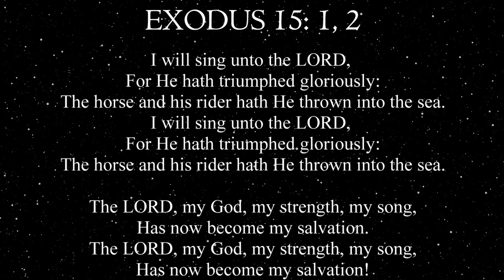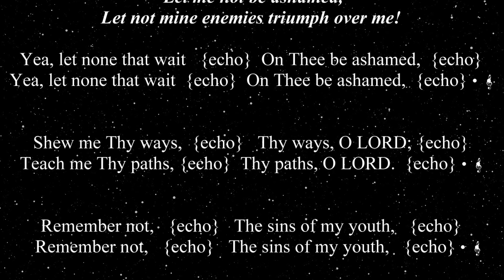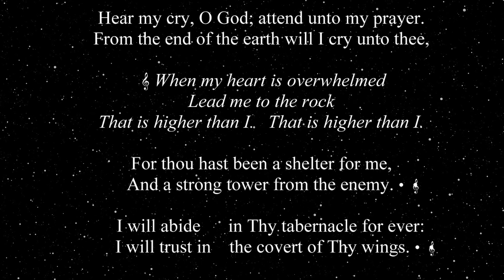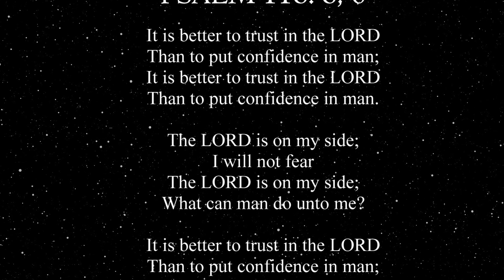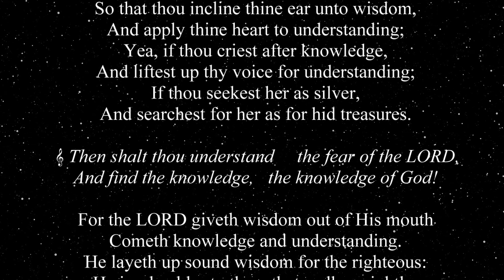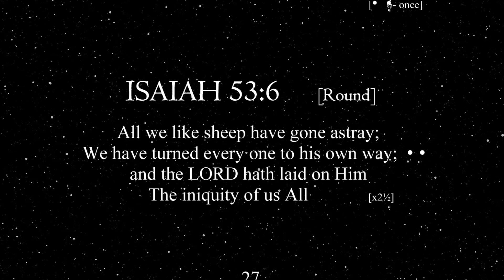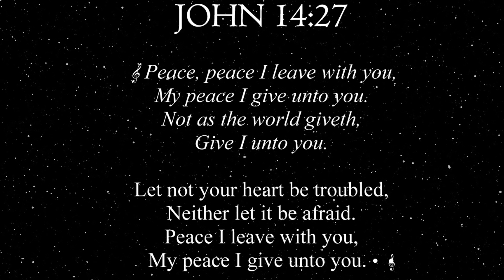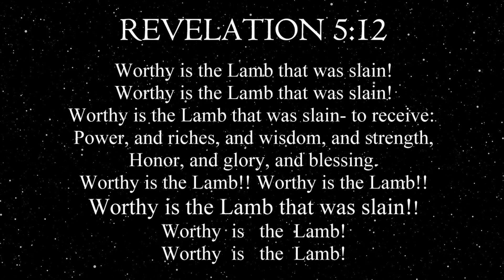🎵 SING the Psalms and Scripture Songs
Christian Meditation Music, Worship Songs and Relaxing Music from the Bible, psalms hymns and spiritual songs - Bible Meditation Music. Peaceful Music with lyrics to help you learn the bible and worship God.
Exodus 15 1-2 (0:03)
Exodus 15 11 (1:08)
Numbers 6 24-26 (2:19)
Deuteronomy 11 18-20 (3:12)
1 Kings 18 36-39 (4:22)
Psalm 3 1-6 (5:50)
Psalm 18 3,46 (8:00)
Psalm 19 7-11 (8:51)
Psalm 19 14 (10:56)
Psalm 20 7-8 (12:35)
Psalm 25 1-4, 7 (13:41)
Psalm 27 1,4,5,7,14 (15:55)
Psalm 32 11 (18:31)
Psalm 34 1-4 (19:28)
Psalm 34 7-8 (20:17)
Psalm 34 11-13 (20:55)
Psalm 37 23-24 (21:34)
Psalm 40 1-3, 11,16 (22:49)
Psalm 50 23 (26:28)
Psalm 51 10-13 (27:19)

Pastor Adam Fannin of Law of Liberty Baptist Church in Jacksonville Florida.